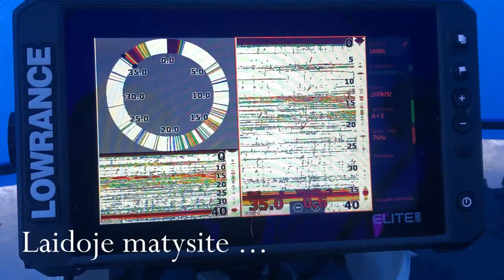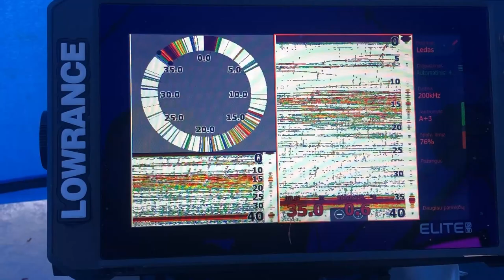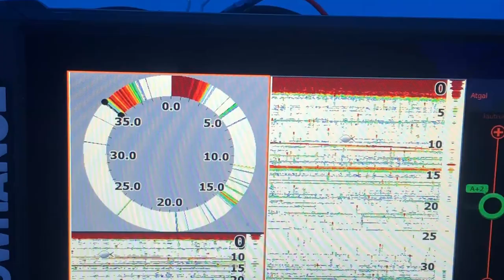Kas tas Webasto palapinei šildyti ? 2022 Verniejus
Ir vėl Seliavos, bet šį karta jos kaip monstrės didelės. Turėjome sunkia žvejyba bet seliavos dydis viską atpirko. Dar apžvelgėm webasto palapinei šildyti. Tikrai geras daiktas norit komfortiškai žvejoti žiema palapinėje.
Kaip visada viską nufilmavome ir gero žiūrėjimo draugai žvejai. Prenumeruojam kanalą, spaudžiam LIKE ir iki kitų susitikimų.

NUORODOS Į NAUDOJAMUS ĮRANKIUS 👇👇👇👇👇👇

Webasto
US $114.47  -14％ | Автомобильный обогреватель HCalory, 2 кВт, 1-8 кВт, 12 В, воздушный дизельный стояночный обогреватель, автомобильный обогреватель для грузовиков, домов на колесах, лодок, автобусов, ЖК-переключатель

Muselės, bezmatilkos
Вадим Усик

Meškerė chlapūškė
Žmogus gamina pats
Messenger - Žūklės Gidas

Seliavinė sistema
Messenger – Marius Fishing